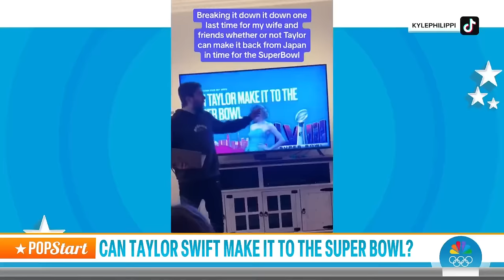Can Taylor Swift make it to the Super Bowl after Tokyo concert?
Now that Travis Kelce and the Kansas City Chiefs are headed to the Super Bowl, Taylor Swift fans online are doing the math on how she’ll be able get from her Feb. 10 Tokyo concert to Las Vegas to cheer on her boyfriend.